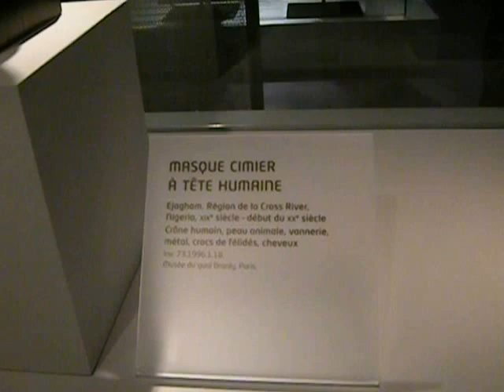Trophy Scalps, Shrunken Heads, Mummies -- "Cheveux Chéris"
What terrifies and repulses me most, I approach and embrace.  The fear passes.  Things are no longer "personal," "out to get/hurt me" when I can manage this.  Recently, I don't like people -- another challenge.  I must not cut myself off from them.  Does this make sense to you?

This was an excellent show I saw for free at the Quai Branly Museum in Paris, France, as it was the first Sunday of the month -- many places throughout the Republic don't charge admission on "journées du patrimoine."  Human hair is the theme here.  From the classically lovely to the seductive to the scary -- lots to consider!

Photos and video clips are permitted here, without flash.

Dailymotion:  "LisaFalour"